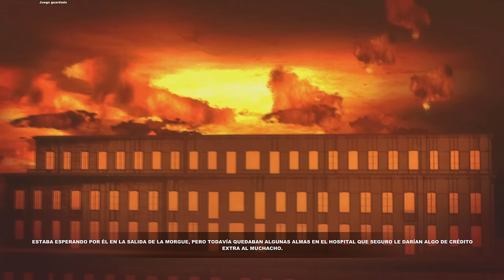LUCIUS 2 - ASESINATO EN LAS DUCHAS #5 - GAMEPLAY ESPAÑOL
Cómpralo ULTRA barato en G2A.COM!!

Gameplay en español de Lucius 2!

OUTRO POR JuanPaFx / CANCIÓN DE LA OUTRO :  Madison Mars - Theme O

Un saludo!